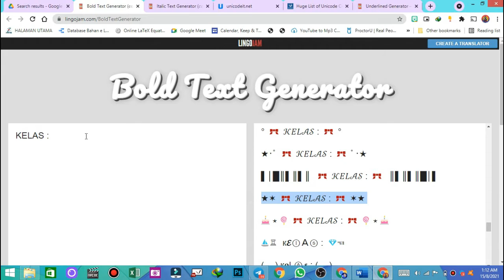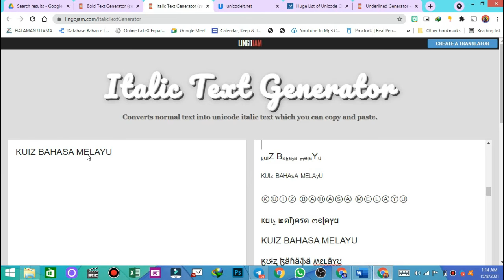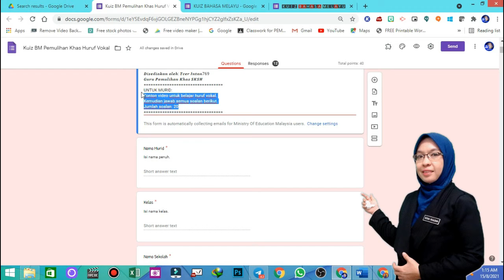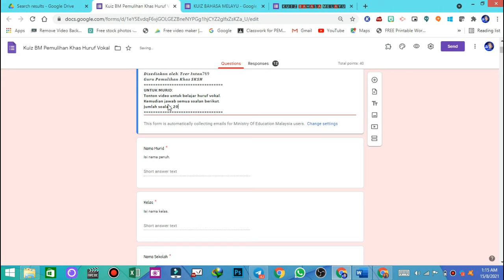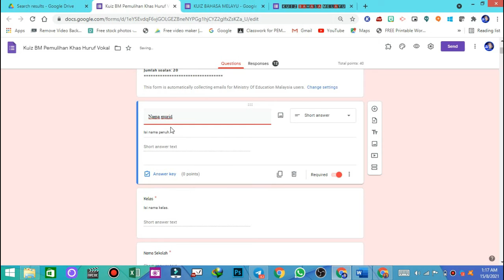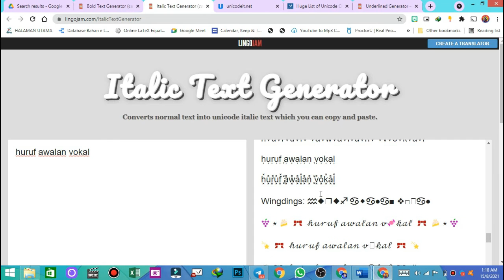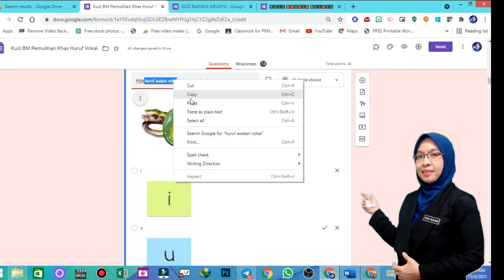CHANGE FONT STYLE I GOOGLE FORM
Kita masih lagi dalam mood PDPR,pelbagai aplikasi dan medium yang kita cuba menarik minat murid untuk belajar..
Google Form adalah salah satu cara untuk menguji kefahaman murid dalam setiap satu2 pengajaran..Selain ianya mampu mengumpul maklumat.
Di dalam video ini saya akan kongsikan bagaimana cara mengubah PDF kepada GOOGLE FORM dengan cara yang paling mudah sebagai soalan objektif untuk UJIAN mahu pun QUIZ tanpa anda perlu menyalin atau menaip semula
Bold Text
Italic Text
Underline
Selain itu, saya juga ada share beberapa trick lain bagi sessi Pdpr yang terdapat di dalam Google Form
Mungkin ramai yang dah tahu tetapi masih ramai lagi yang belum tahu cara2 tersebut...